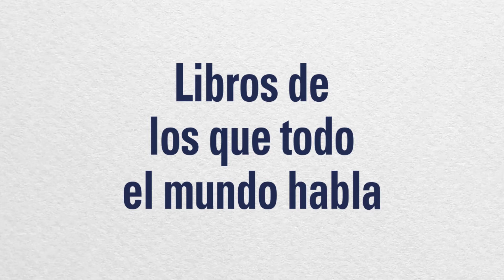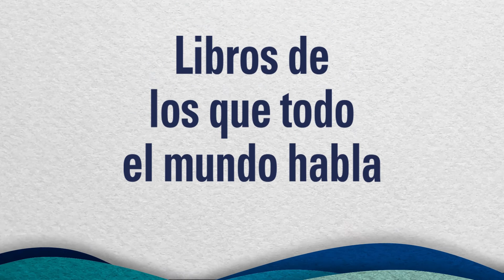Hector González nos recomienda "Estoico y frugal". Libros de los que todo el mundo habla.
Las andanzas vitales y sexuales de un escritor cubano por Madrid y por media Europa.

El periodista Hector González en este video nos habla del libro "Estoico y frugal" (Anagrama) del escritor cubano Pedro Juan Gutiérrez,  novela que nos remonta al año de 1999, cuando nuestro protagonista vivía en Madrid y viajó por Burgos, Italia, la Alemania de la RDA con varios saltos a la Cuba de Fidel.

En la línea de su narrativa vital, visceral y sexual, Pedro Juan Gutiérrez nos presenta una narración que supura verdad por cada poro y que habla de la memoria (los primeros deseos, las primeras pajas y los primeros trabajos en la lejana patria), de la creatividad (la carrera como escritor, sus peajes y sus prebendas) y sobre todo de las ansias de vivir, de amar y de follar como un modo de esquivar la vacuidad y la muerte.

Y este es uno de los LIBROS DE LOS QUE TODO EL MUNDO HABLA.